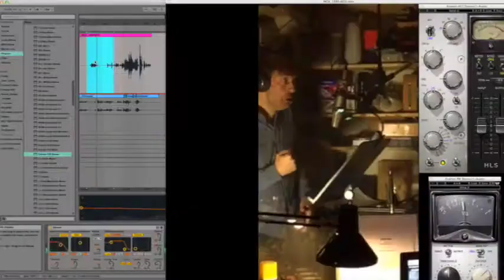Robotboys and Thomas Tomzen Dietl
Working with the Robot Boys is a huge Concept that changes all the time. in 2008 after 6 years at IO interactive we met to make the music for "talent 2008" and succeded by winning the contest.Since then many projects like Ramasjang tv,Tivoli,Poptroppen,Aveny T,Troldspejlet and now the Album "Long VS Tomzen" with Jeppe Long and me...